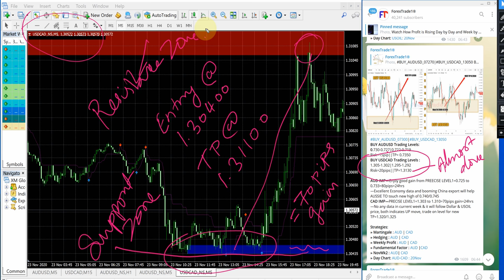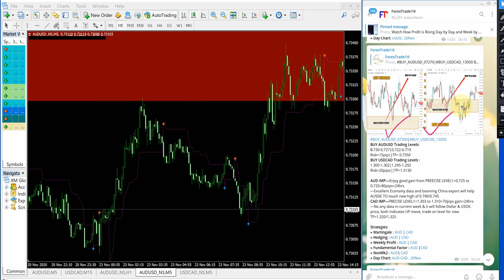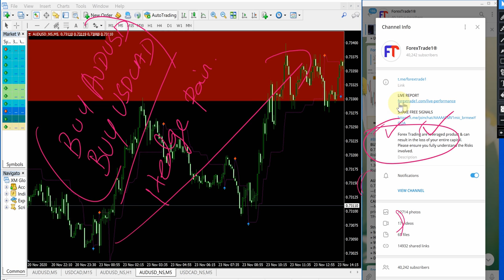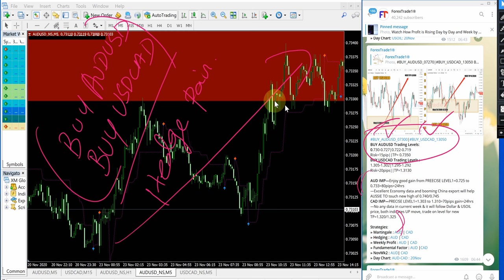23.11.20 BUY AUDUSD AND BUY USDCAD PERFORMANCE VIDEO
BUY AUDUSD AND USDCAD PAID/FREE CLIENT PERFORMANCE

BUY AUDUSD
Entry = 0.7300 , Exit = 0.7340
40 pips gain
$1200 Profit , 120% ROI

BUY USDCAD
Entry = 1.3040 , Exit = 1.3110
70 pips gain
$1120 Profit , 112% ROI